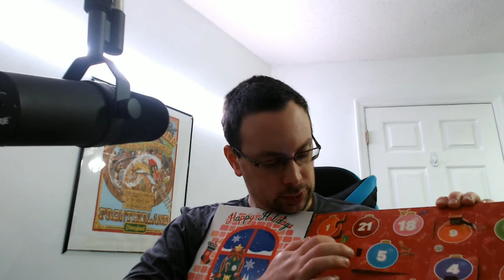Pokemon Advent Calendar: Days 15 & 16